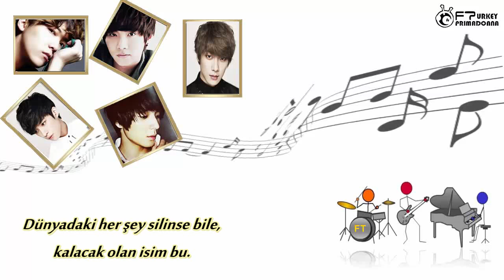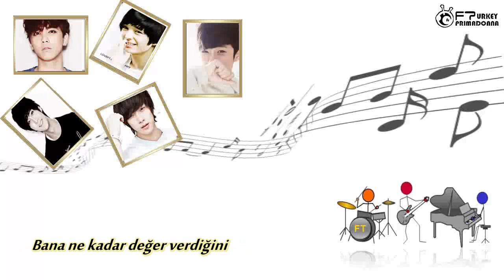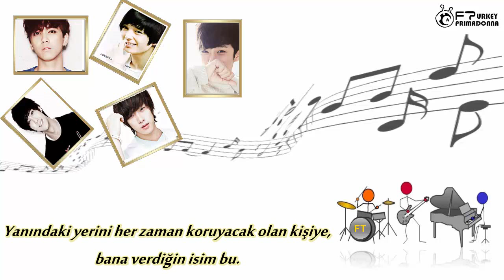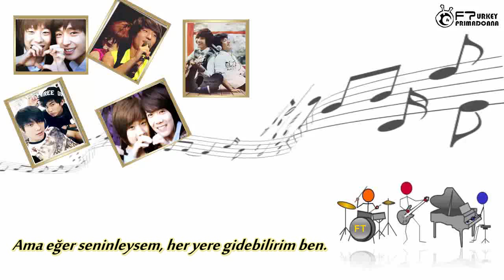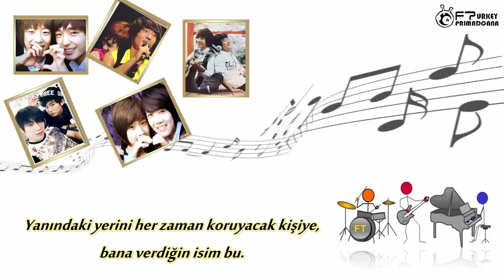FTISLAND - A Name Called Love [Türkçe Altyazılı ]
Daha fazla bilgi ve istek için;